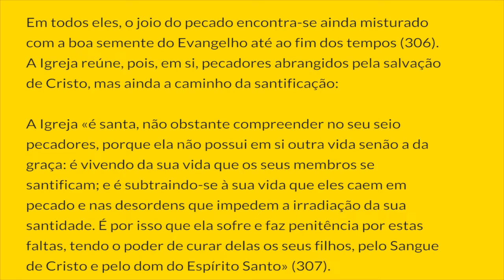§827 - Una, Santa, Católica e Apostólica | Catecismo da Igreja Católica: 1 parágrafo por Dia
A IGREJA É UNA, SANTA, CATÓLICA E APOSTÓLICA
II. A Igreja é santa

827. «Enquanto que Cristo, santo e inocente, sem mancha, não conheceu o pecado, mas veio somente expiar os pecados do povo, a Igreja, que no seu próprio seio encerra pecadores, é simultaneamente santa e chamada a purificar-se, prosseguindo constantemente no seu esforço de penitência e renovação» (304). Todos os membros da Igreja, inclusive os seus ministros, devem reconhecer-se pecadores (305). Em todos eles, o joio do pecado encontra-se ainda misturado com a boa semente do Evangelho até ao fim dos tempos (306). A Igreja reúne, pois, em si, pecadores abrangidos pela salvação de Cristo, mas ainda a caminho da santificação:

A Igreja «é santa, não obstante compreender no seu seio pecadores, porque ela não possui em si outra vida senão a da graça: é vivendo da sua vida que os seus membros se santificam; e é subtraindo-se à sua vida que eles caem em pecado e nas desordens que impedem a irradiação da sua santidade. É por isso que ela sofre e faz penitência por estas faltas, tendo o poder de curar delas os seus filhos, pelo Sangue de Cristo e pelo dom do Espírito Santo» (307).

Notas:
304. II Concílio do Vaticano, Const. dogm. Lumen Gentium, 8: AAS 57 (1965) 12; cf. In. Decr. Unitatis redintegratio, 3: AAS 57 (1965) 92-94; Ibid. 6: AAS 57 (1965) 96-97.

305. Cf. 1 Jo 1, 8-10.

306. Mt 13, 24-30.

307. Paulo VI, Sollemnis Professio fidei, 19: AAS 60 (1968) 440.